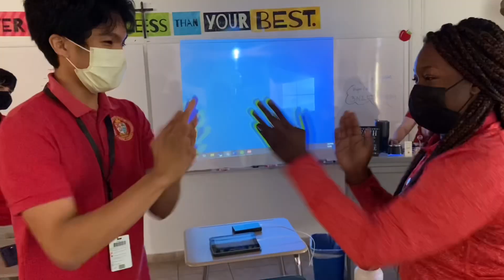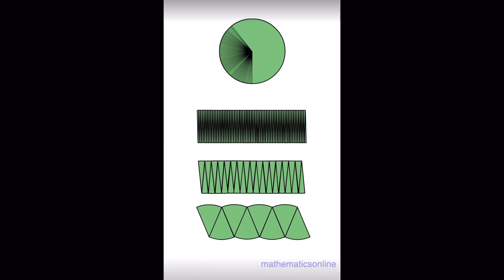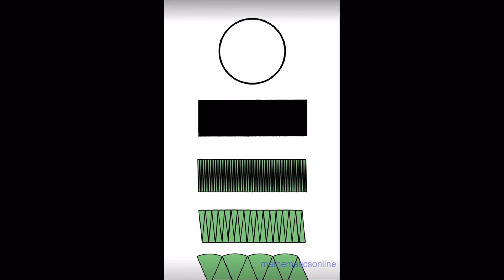PBS - March 14, 2022